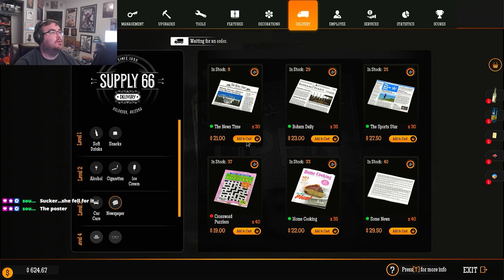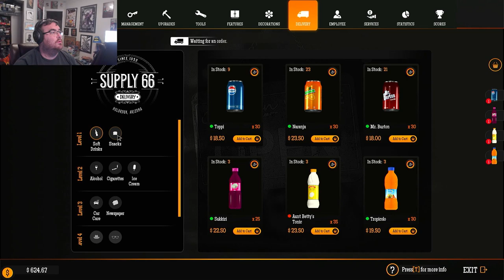Defective Gas Station Simulator Playthrough Part 9